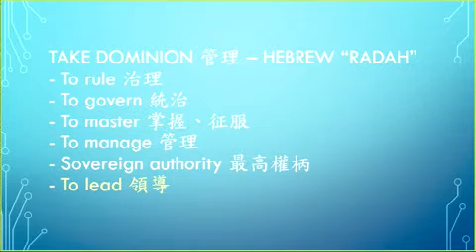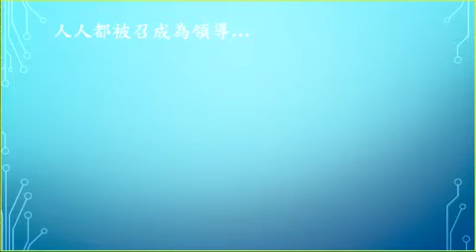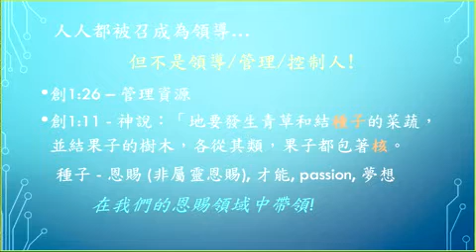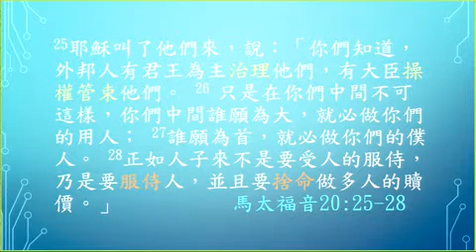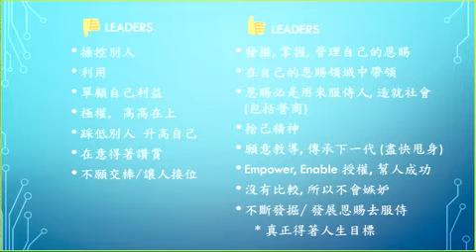200808 麥森美姊妹『被召作領袖』